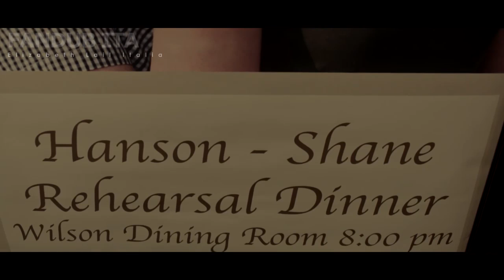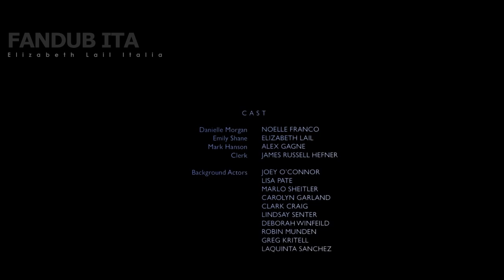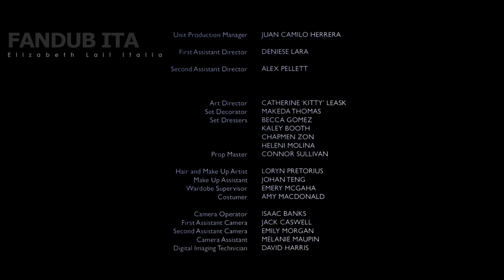Without 2O14 | ITALIANO